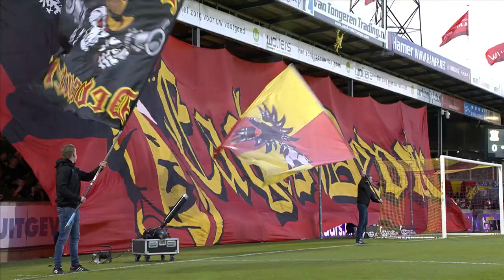Samenvatting Go Ahead Eagles - SC Cambuur (2021/2022)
Go Ahead Eagles - SC Cambuur 3-0
1-0 Kramer (26)
2-0 Brouwers (36)
3-0 Deijl (77)

Arbiter: Gözübüyük
Geel: Hoedemakers, Paulissen, Schmidt, Deijl, Maulun, Bangura

Go Ahead Eagles: Noppert; Martina (Lucassen/82), Nauber, Kramer, Kuipers; Deijl, Rommens, Brouwers, Oratmangoen (Heil/87); Cordoba (Cardona/87), Lidberg (Mulenga/88).

SC Cambuur: Bos; Schmidt (Rier/76), Mac-Intosch, Tol, Bangura; Paulissen, Hoedemakers, Maulun; Joosten (Sambissa/46), Breij, Kallon (Doodeman/77).